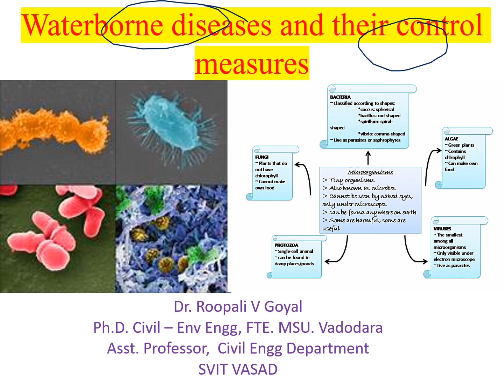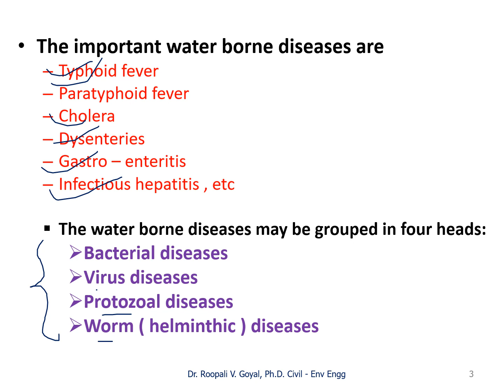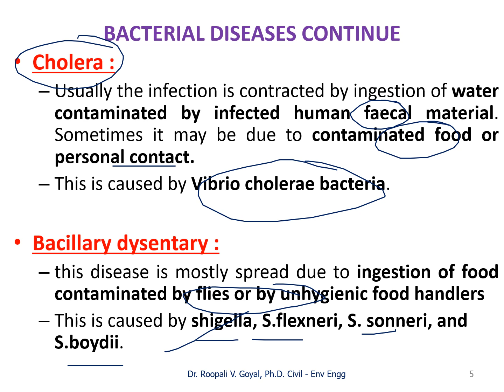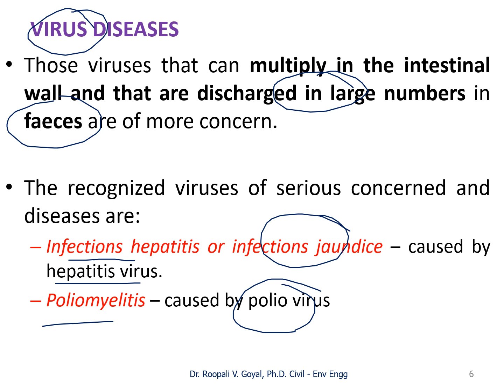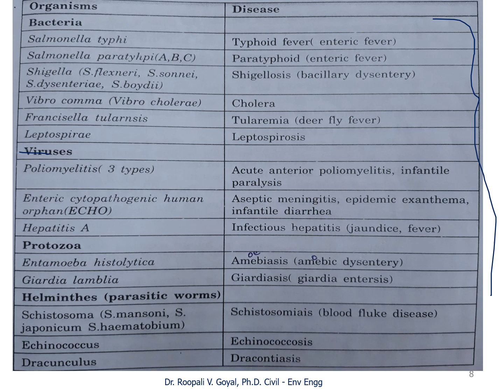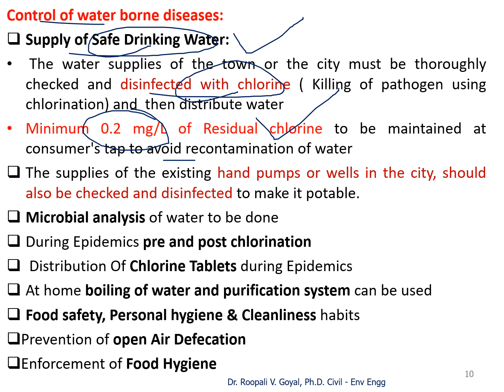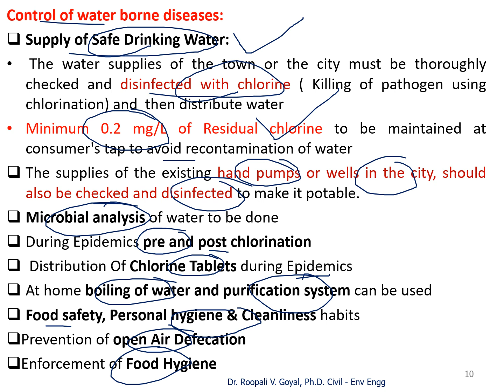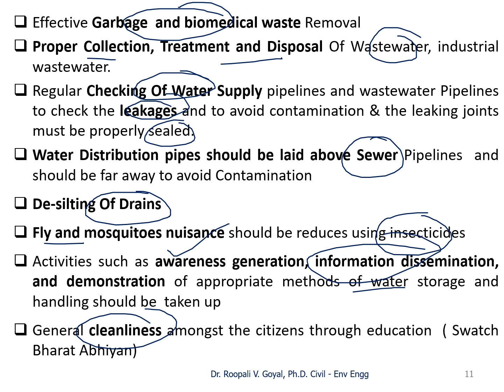Safeguarding Health : Understanding and Controlling Waterborne Diseases हिंदी में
Water borne diseases are those diseases which spread primarily through contaminated waters with pathogens.
Waterborne diseases are conditions caused by pathogenic micro-organisms that are transmitted through  water.
Disease can be spread while bathing, washing or drinking water, or by eating food exposed to infected water.
Waterborne diseases are generally caused by drinking contaminated or dirty water.
Water borne diseases are caused by pathogenic organisms such as
bacteria,
viruses,
protozoa
Helminthes carried by contaminated water
The important water borne diseases are
Typhoid fever
Paratyphoid fever
Cholera
Dysenteries
Gastro – enteritis
Infectious hepatitis , etc
The water borne diseases may be grouped in four heads:
Bacterial diseases
Virus diseases
Protozoal diseases
Worm ( helminthic ) diseases

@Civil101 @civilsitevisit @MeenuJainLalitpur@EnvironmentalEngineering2